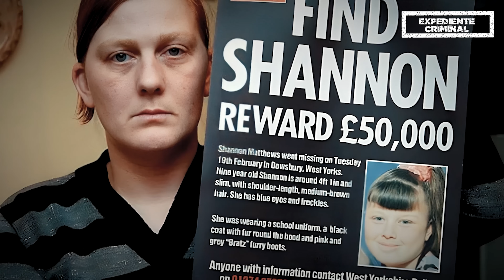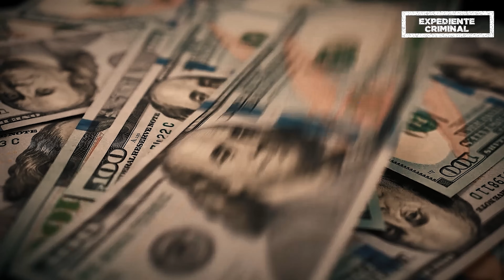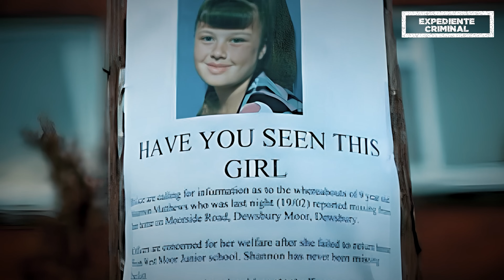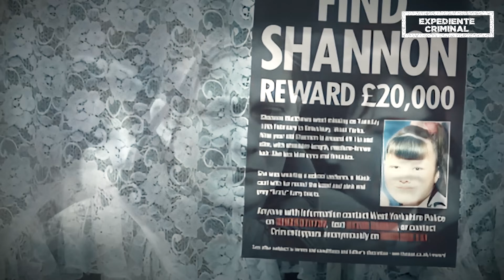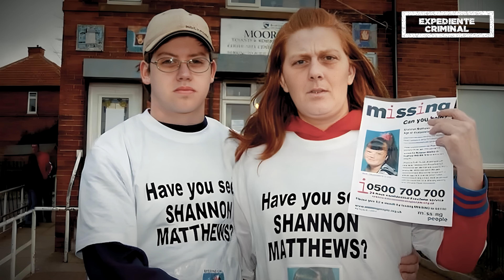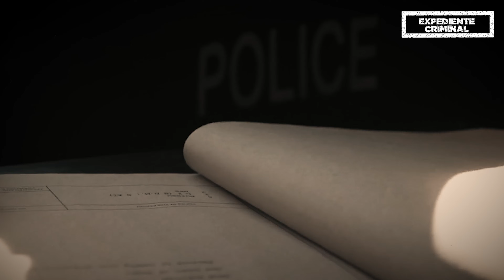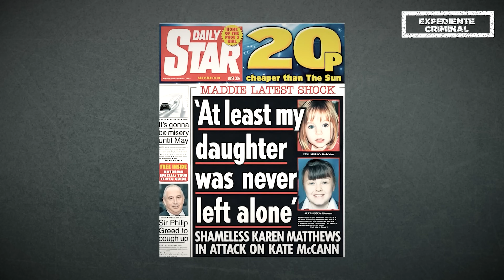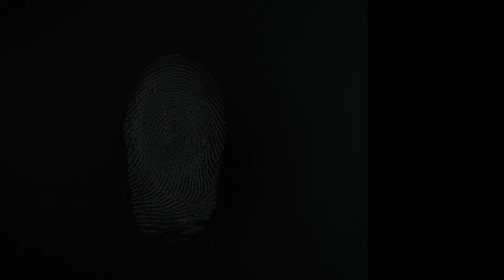Tenía 9 cuando su PERTURBADA MADRE hizo lo peor: El H0RRlBLE caso de Shannon Matthews - DOCUMENTAL